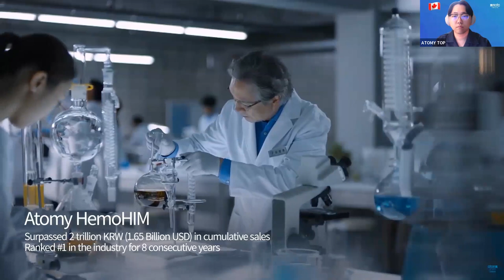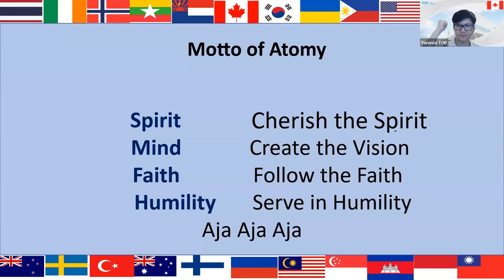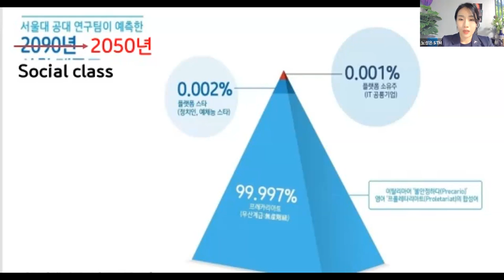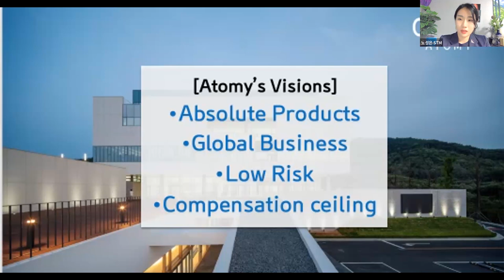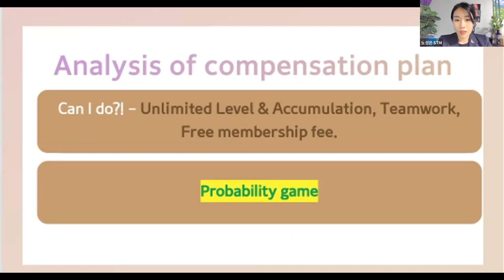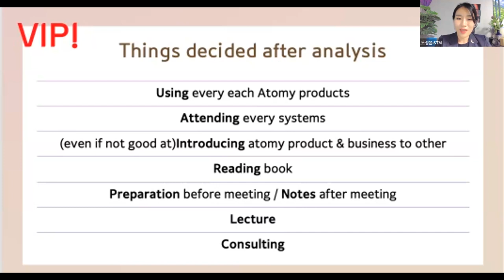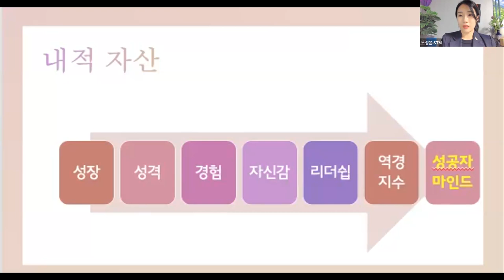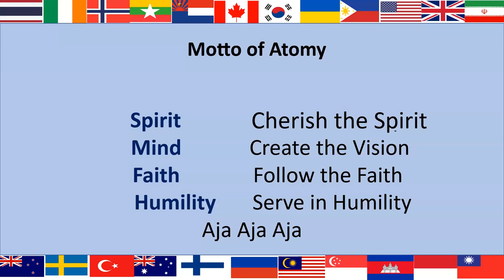Atomy English/Sep 21st 2023/ Why Atomy!/ STM Sung Eun Ro